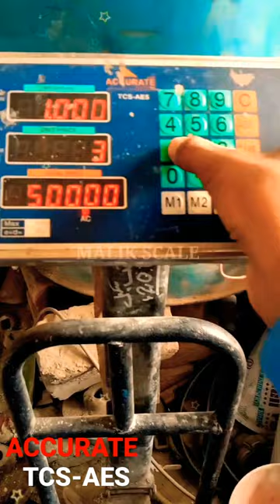Accurate weighing scale 100kg calibration